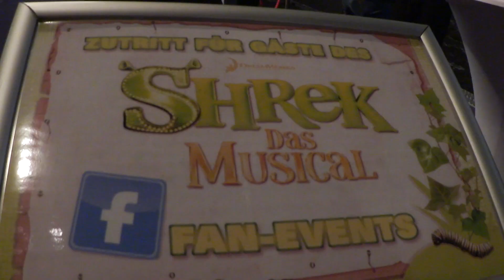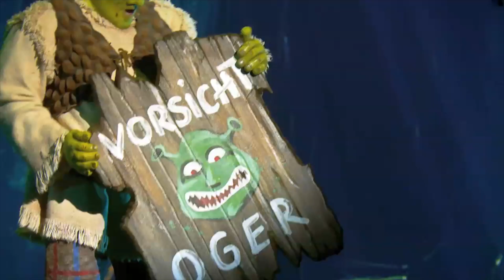WARUM bin ich SO glücklich? / Ein Traum wird wahr / SHREK das Musical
Glücklich sein. Dafür habe ich einen ganz persönlichen Tipp: Musical - so wie Shrek! Das ist meine Leidenschaft. Kein Lippenstift, kein Blush, rein gar nichts kann bei mir so viel Begeisterung und Emotion hervorrufen. Was ist DEINE Leidenschaft?
Danke noch einmal an MehrEntertainment, dass sie mir dieses Erlebnis ermöglicht haben!

Freue mich über unser positives Miteinander, euer liebes Feedback in den Kommentaren! Ihr seid super :)

Musik & Schnitt: Imovie
Kamera: Canon Eos D600*, findet ihr auch
Stativ:

Drück euch,
Nadine